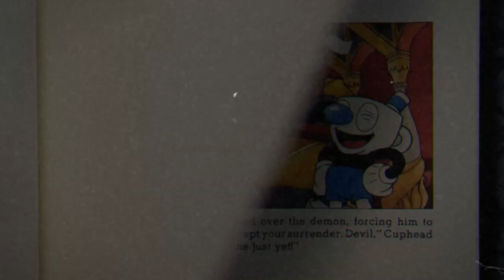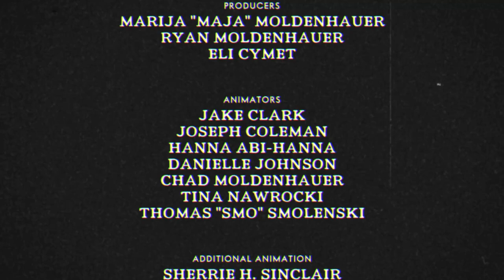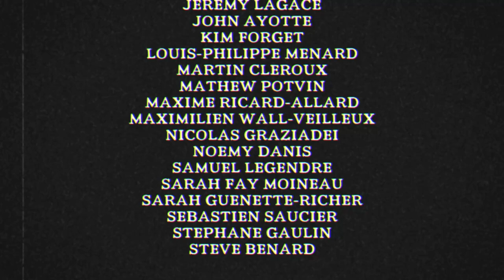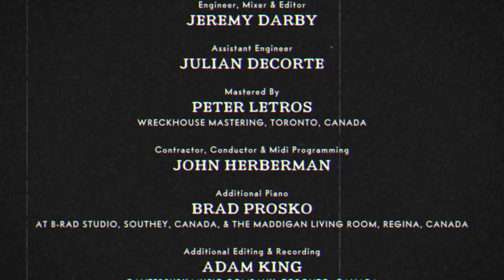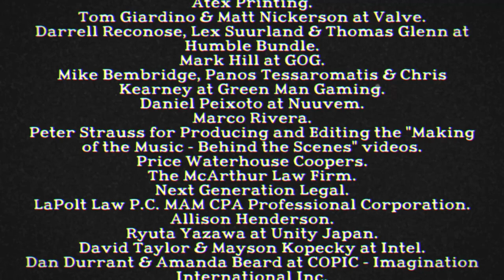Cuphead - Part 33 - Finally beaten One Hell of a Time! - No Commentary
It finally happened: we completed Cuphead! This took way longer than it should have, and I can safely say we were thrilled to finally beat this boss. I hope you enjoyed the series. But what now?

I will be moving all PC/Switch gaming to its own channel from now on, which you can find I've been getting a lot of feedback from long-term viewers stating that I would be better off with a miniatures channel, a gaming channel, and a Pokemon channel, so I will give it a go. If you enjoy zoning out to some gaming, come follow me over there.

I've enjoyed playing through this, but I think we will move into mindless fun like Mario Kart, so you have been warned. Until next time, cheers for watching.

EVERYTHING I use or review:
▶ Gift list helps support theBlogg